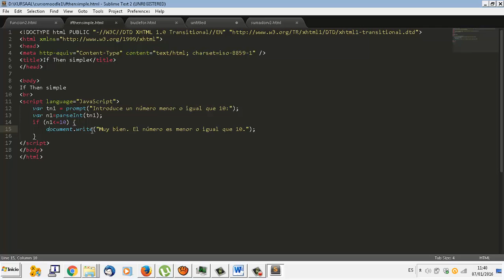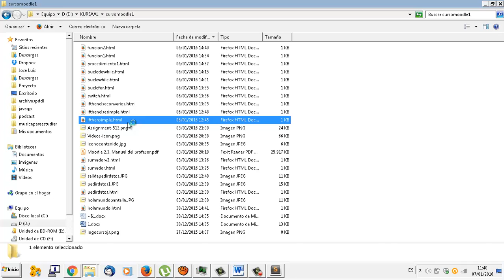Javascript UD02-04 If then simple